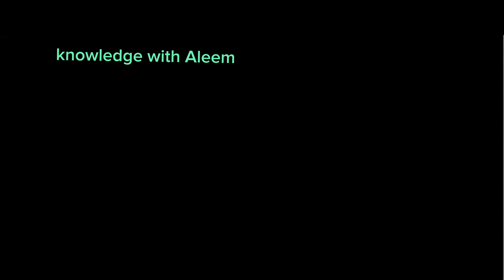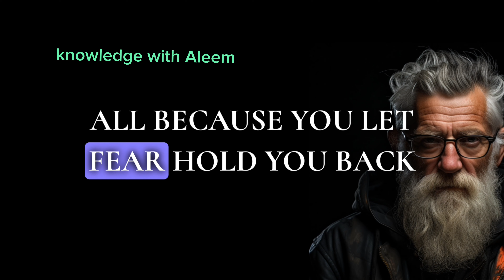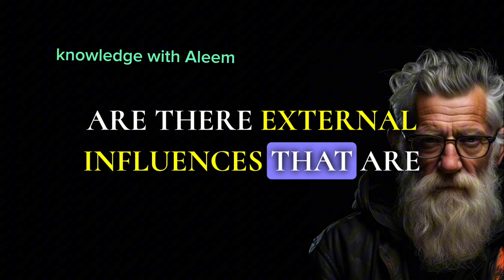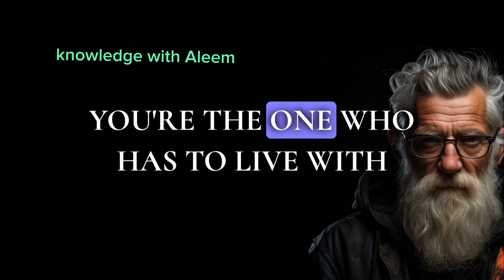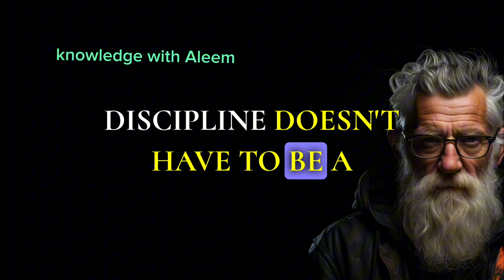Accountability The Key to Unlocking Personal and Professional Success | Knowledge with Aleem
Unlock the power of discipline to transform your life! In this comprehensive guide, we delve into 20 key aspects of discipline, including strategic planning, strategic planning process, and what is strategic planning. Explore the strategic planning definition and strategy planning, and discover the planning process that defines strategic planning.

This video is a valuable resource for anyone seeking self-improvement, time management, and effective goal setting. Learn to build mental resilience and embrace accountability to break bad habits and foster personal growth. Dive into self-assessment, differentiate between long-term vs. short-term gratification, and explore the life transformation that disciplined self-control can bring.

Our content also touches on the concept of pursuing meaning over expediency and the moral obligation and ethical responsibility we all bear. If you've ever experienced regret and guilt, discover how to overcome regret and guilt while holding yourself accountable.

Join us on a journey toward a more disciplined, fulfilling life.

Explore accountability, its meaning, definition, and synonyms for accountability, as well as accountability quotes and its significance in different contexts, including Riverside County accountability and accountability in business. Learn about setting achievable goals, time management techniques, creating to-do lists, and the importance of work-life balance.

Discover the value of self-assessment, how to answer self-evaluation for performance review, and employee self-evaluation templates. Explore the power of routine, the role of failure, and the psychology of gratification, including real-life examples and common pitfalls. Gain insight into persuasive speech techniques, effective call to action strategies, and the importance of delay of gratification.

Unlock the role of habits, learn how to make and break them, and understand their impact on your life. Dive into community definitions and e-communities, and explore various topics to enrich your knowledge.

Don't miss out on this opportunity to enhance your discipline, accountability, and self-improvement skills.